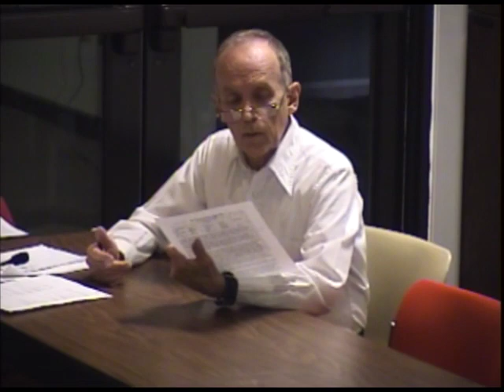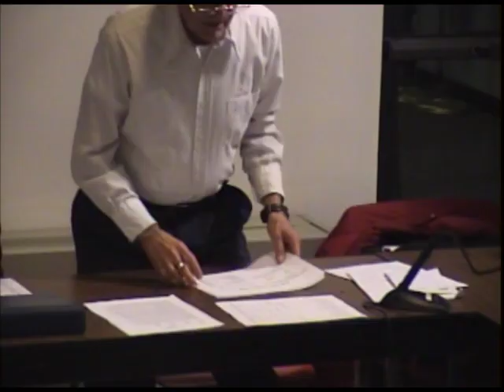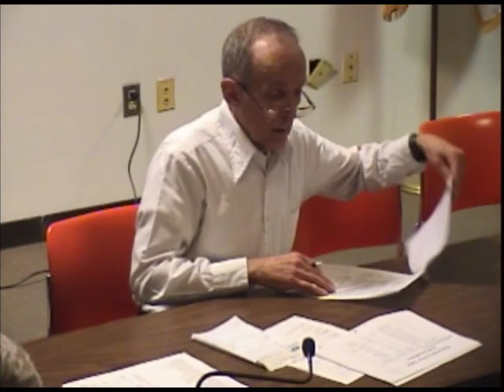Finance Committee Meeting - March 16, 2015